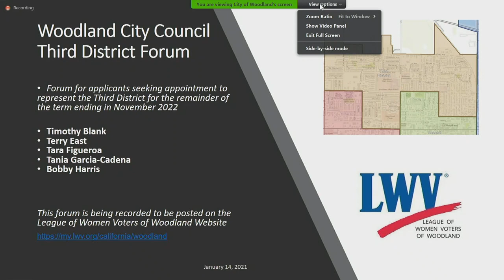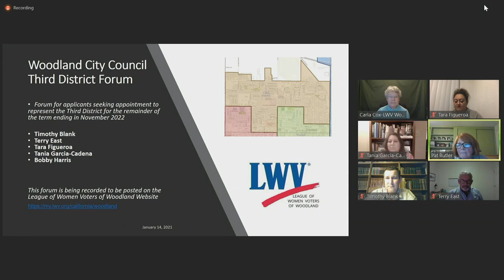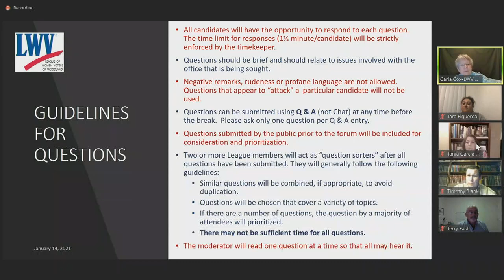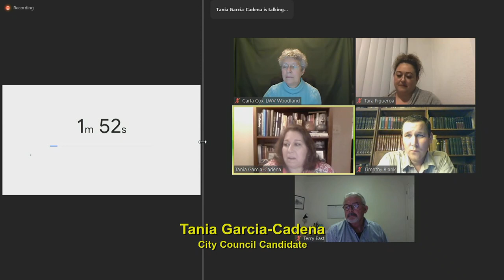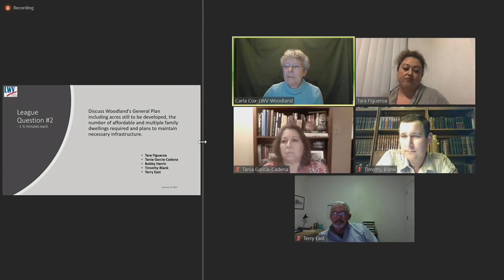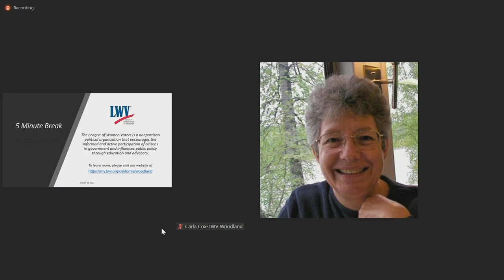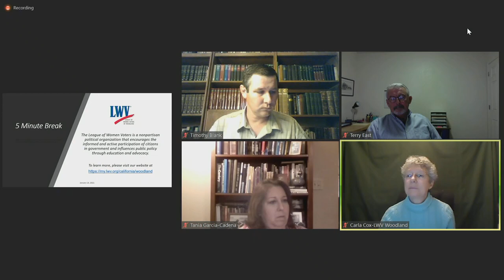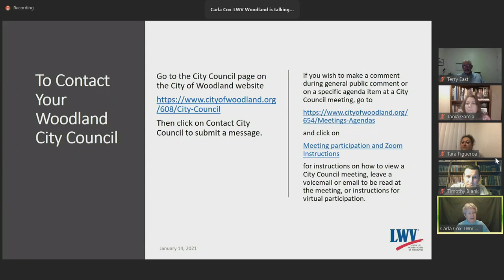League of Women Voters of Woodland Jan 14th 2021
Woodland City Council District Forum for applicants seeking appointment to represent the Third District for the remainder of the term ending in November 2022.

Timothy Blank
Terry East
Tara Figueroa
Tania Garcia-Cadena
Bobby Harris